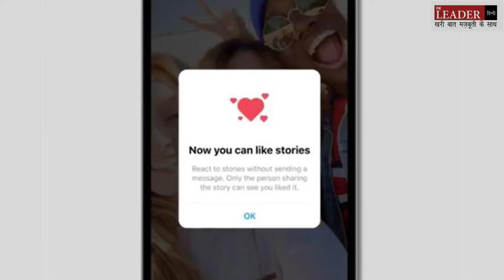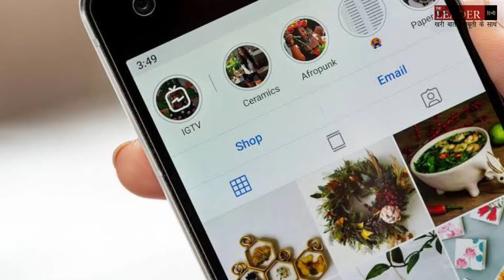Instagram यूजर्स के लिए एक नया और खास फीचर, अब Stories के साथ नए तरीके से जुड़ सकते